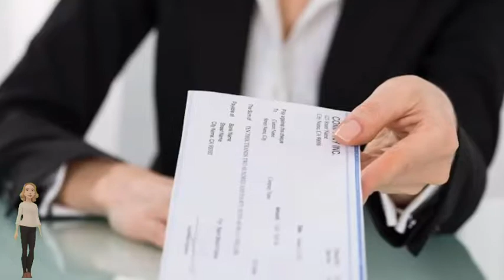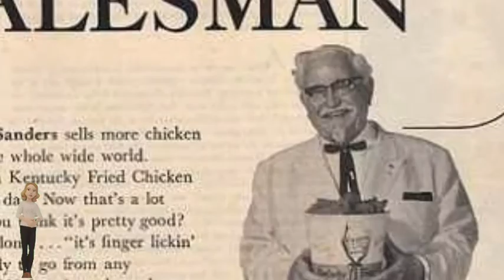Ang Kwento kung paano nabuo ang KFC